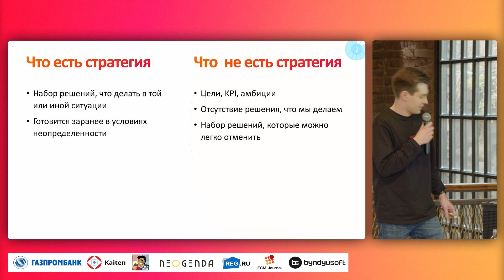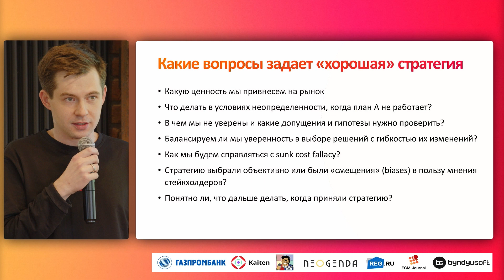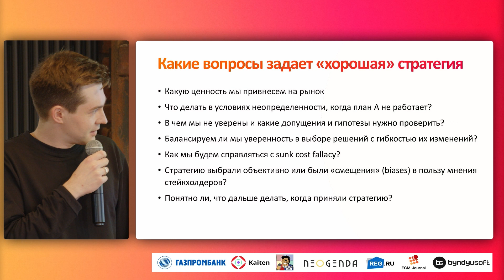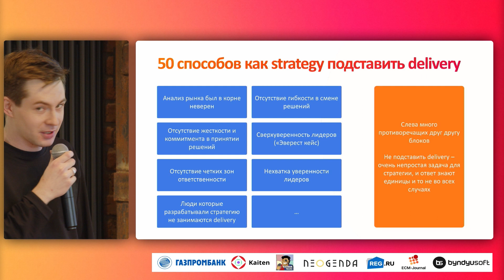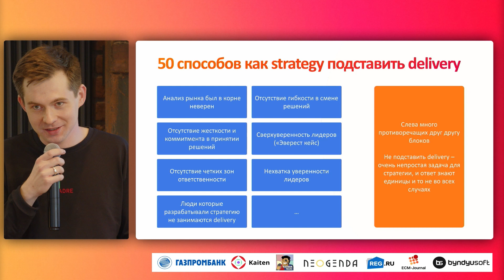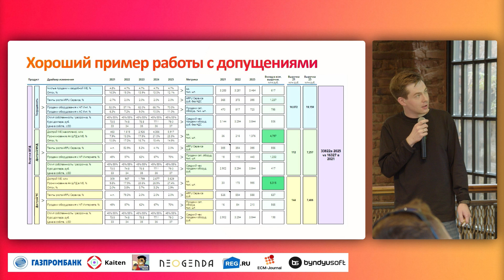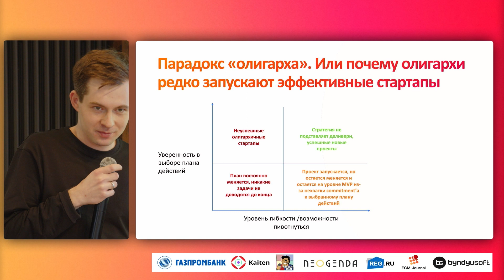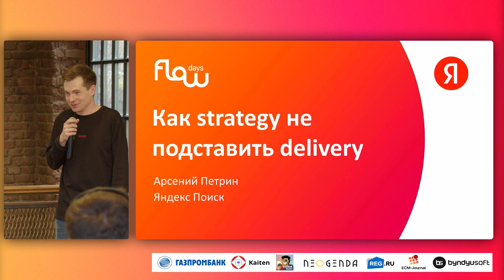Что такое хорошая стратегия? Как стратегия компании влияет на работу деливери-менеджера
В выступлении на конференции «FlowDays 22» Арсений Петрин из Яндекс.Поиск
рассказывал о том, как стратегическому менеджеру не подставить деливери-менеджера.

Что такое хорошая стратегия, какие вопросы задает хорошая стратегия, как стратегия компании влияет на работу деливери-менеджера, как работать с допущениями - в этом видео.

Смотрите видео до конца. Делитесь в комментариях своим мнением по этой теме и примерами из вашей практики!

00:00 Как стратегия компании влияет на работу деливери-менеджера
00:53 Что такое стратегия
02:06 Какая стратегия хорошая
06:07 Продуманная стратегия
07:23 Способы как strategy подставить delivery
11:59 Пример работы с допущениями
13:58 Почему олигархи редко запускают эффективные стартапы
17:13 Как strategy не подставить delivery
18:26 Вопрос: Как понять опережающую метрику в вашем случае, которая потом конвертируется в запаздывающую? Может начать отслеживать не конверсию, а опережающую метрику?

▼  О компании
«Neogenda» помогает компаниям увеличивать свой доход и улучшать качество менеджмента уже более 10 лет. Мы – команда практиков современных методов управления. Мы популяризируем kanban, scrum, agile методологию и методику okr.